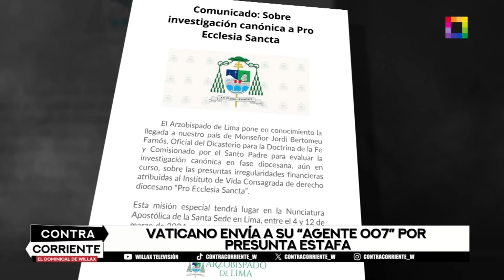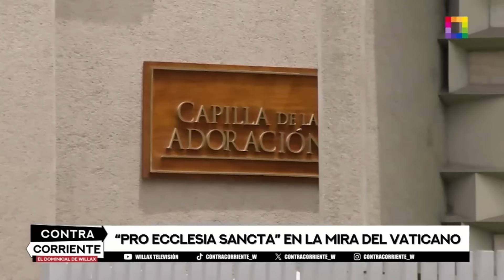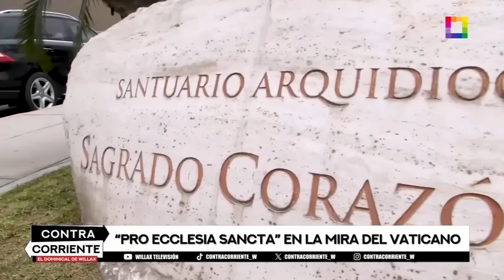Contra Corriente - MAR 17 – NEGOCIOS NADA SANTOS EN IGLESIA DE SURCO | Willax